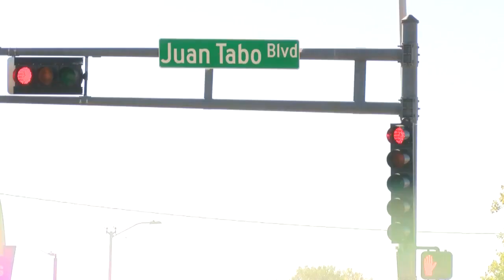City settles lawsuit over falling light pole